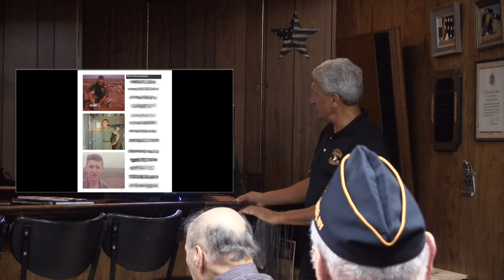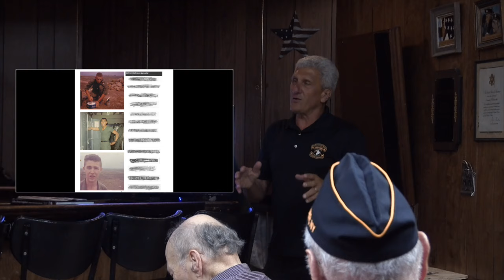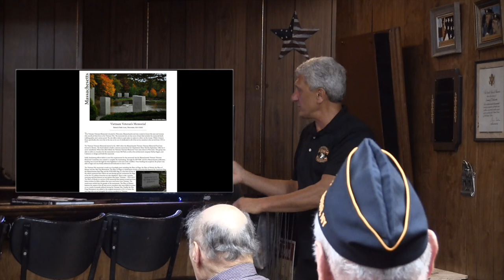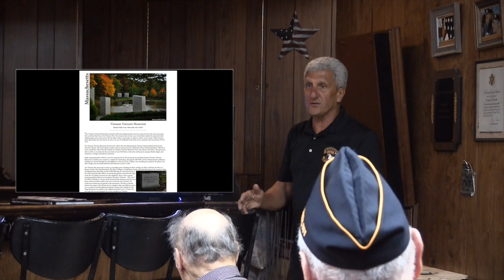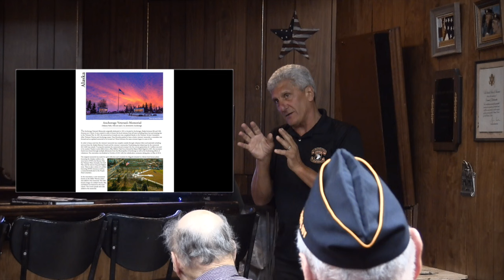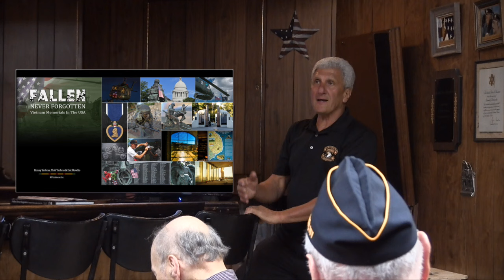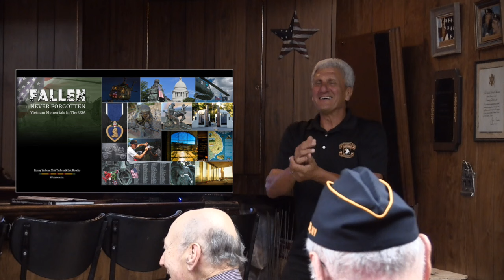Fallen Never Forgotten Presentation to American Legion